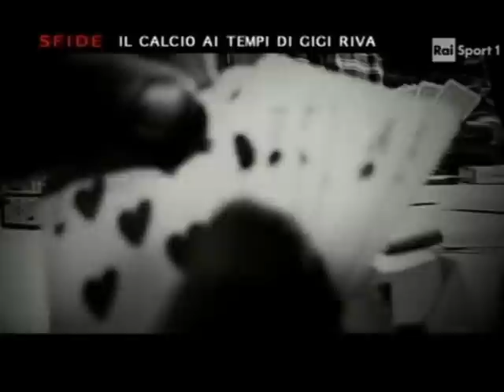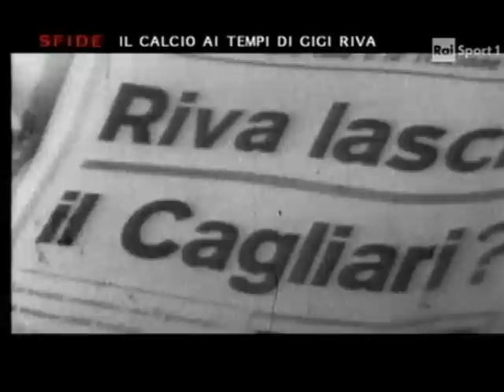IL CALCIO AI TEMPI DI GIGI RIVA (Speciale "Sfide")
Tag: il calcio ai tempi di gigi riva speciale sfide cagliari italia calcio lucazollino75canale7